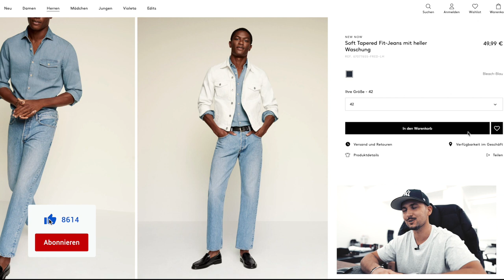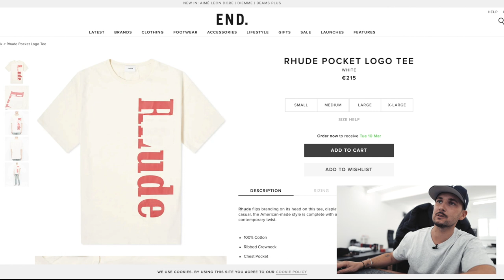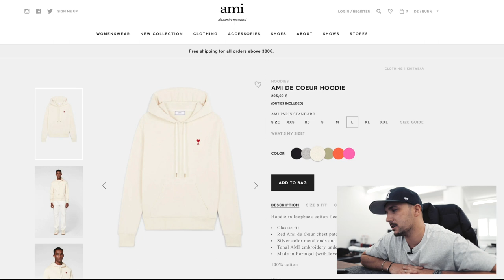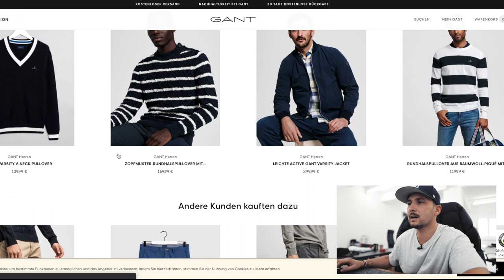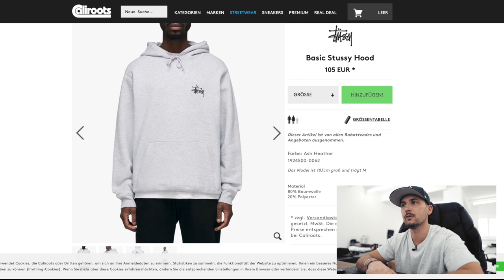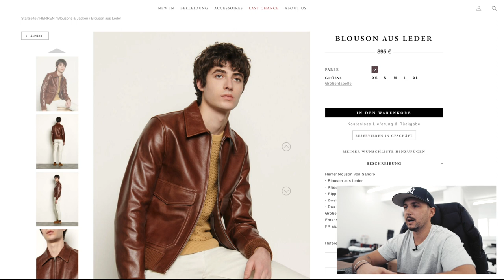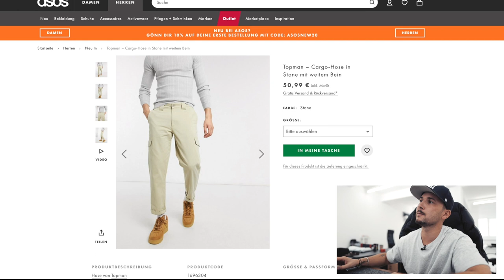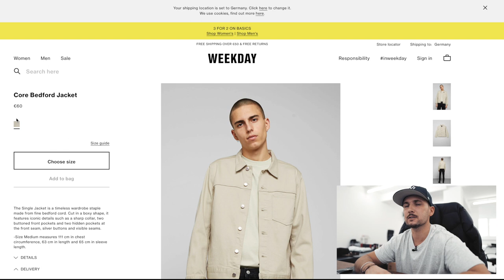MEINE 10 FAVORITE PIECES DER WOCHE I 02/2020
Hi Leute ich habe euch hier wieder ein paar Sachen rausgesucht.
Lasst mir ein Abo und ein Like da.